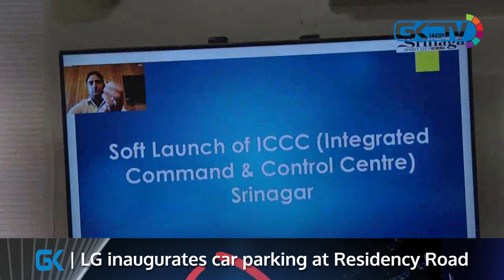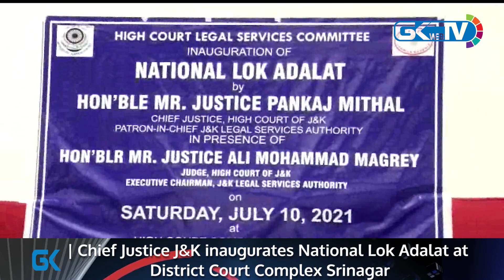Daily News Bulletin | Saturday 10 July 2021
A roundup of all major stories of the day